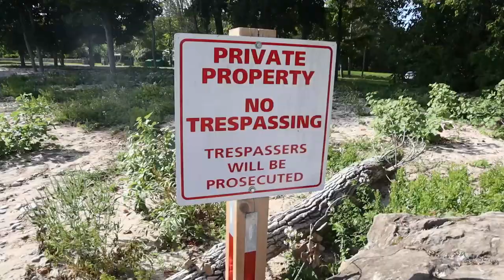Point Abino Lighthouse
The Lighthouse is located on the other side of a private gated community and access to the lighthouse not permitted.
Well, i wasn't going to let that stop me.
I was determined to get to that lighthouse this summer and this is my adventure to that lighthouse.
Point Abino Light  Tower (Lighthouse) located on the NE coast of Lake Erie.